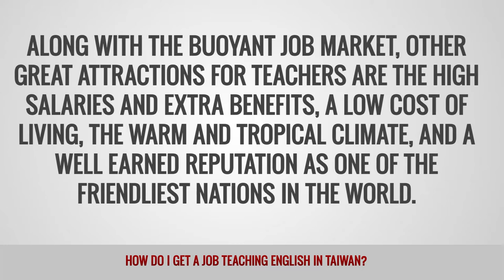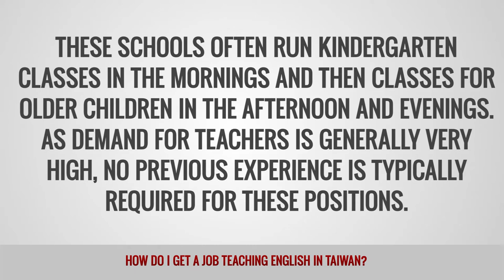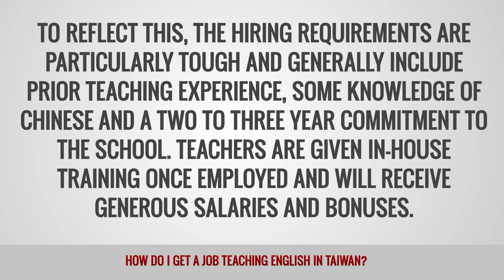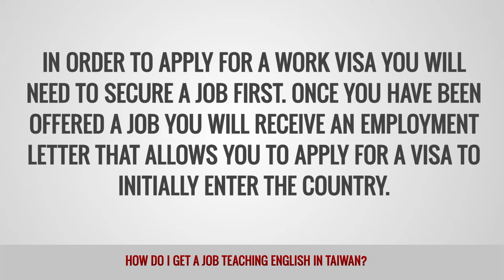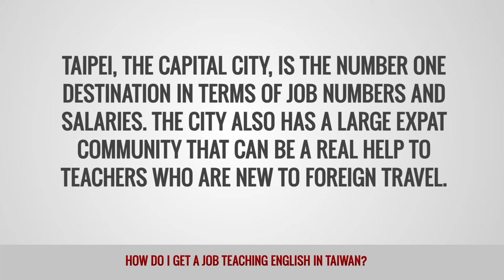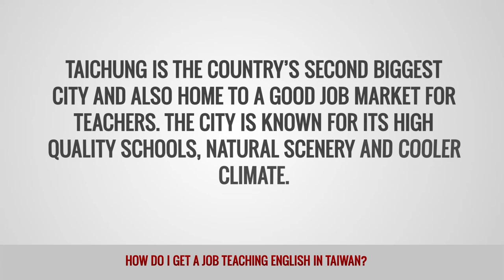ITTT FAQs - How do I get a job teaching English in Taiwan?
Asia is the hottest destination for teaching English abroad right now and Taiwan is one of the most popular locations in the region. The government of Taiwan recently announced an ambitious plan to make the country bilingual Chinese – English by 2030, something that offers a big increase in opportunities for English language teachers in the coming years. Along with the buoyant job market, other great attractions for teachers are the high salaries and extra benefits, a low cost of living, the warm and tropical climate, and a well earned reputation as one of the friendliest nations in the world.

What are the requirements for teaching English in Taiwan?
You have to be over 20 years old and be a native English speaker with a passport from the USA, the UK, Ireland, South Africa, Canada, New Zealand, or Australia. A university degree in any subject is also necessary. Although a TEFL/TESOL certification is not a legal requirement for jobs or work visas in Taiwan, most employers prefer their applicants to possess one, particularly if they have little or no previous classroom experience.

Who are the main employers of English teachers in Taiwan?
Private language schools are one of the biggest employers of foreign teachers in Taiwan. Jobs are available at anytime of the year and most contracts are for a 12 month period. These schools often run kindergarten classes in the mornings and then classes for older children in the afternoon and evenings. As demand for teachers is generally very high, no previous experience is typically required for these positions.

There are also positions available in government run schools, but these are far less common than private schools and prior teaching experience is generally required. However, if you can land a public school job you will be rewarded with a better salary and benefit package than those offered by private schools. Unlike private schools, public schools operate a typical school day from 8:30 a.m. to 5:00 p.m.

Cram schools, also known as Buxibans, are private schools that specialize in enhancing student’s English skills that will help their admission into the best universities. These schools offer additional classes outside of normal school hours and are known to be highly competitive and to offer a very high standard of education. To reflect this, the hiring requirements are particularly tough and generally include prior teaching experience, some knowledge of Chinese and a two to three year commitment to the school. Teachers are given in-house training once employed and will receive generous salaries and bonuses.

Other options include universities and private tutoring. University jobs are small in number but they offer less working hours and a higher salary for those who are lucky enough to secure them. A high level of qualifications and previous experience are a must for these positions. Private tutoring is not easy to do full time in Taiwan as you are only allowed to work for the employer who secured the employment letter for your visa. However, many teachers are able to top up their main salary by offering private tutoring with students from the school where they work. This needs to be discussed with the employer first to avoid any problems.

What is the visa process for teaching English in Taiwan?
In order to apply for a work visa you will need to secure a job first. Once you have been offered a job you will receive an Employment Letter that allows you to apply for a visa to initially enter the country. Once in Taiwan, you have to apply for an Alien Resident Certificate (ARC) within 15 days. Your employer should provide all the help you need with this process.

In order to get the ARC you will need a basic health check that allows you to then apply for a work permit. Once again, your employer should take care of the paperwork for you. The work permit should arrive within 7 to 10 days. Once you have your work permit, you then need to apply for a resident’s visa. Once that is completed you can then take the final step of applying for the ARC which acts as your Taiwanese ID. Although this whole process sounds complicated, your employer should take care of most of the paperwork on your behalf.

Where are the best places for teaching English in Taiwan?
Taipei, the capital city, is the number one destination in terms of job numbers and salaries. The city also has a large expat community that can be a real help to teachers who are new to foreign travel. Taichung is the country’s second biggest city and also home to a good job market for teachers. The city is known for its high quality schools, natural scenery and cooler climate. Other cities such as Kaohsiung, Taoyuan, and Tainan are also popular places to live and teach.